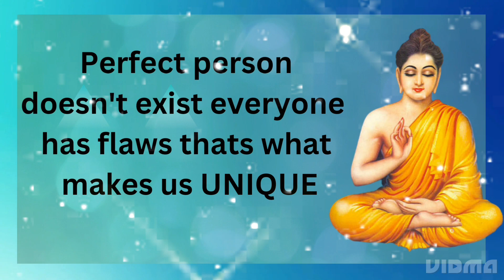Things to remember in life by Buddha#buddha#jaibhim